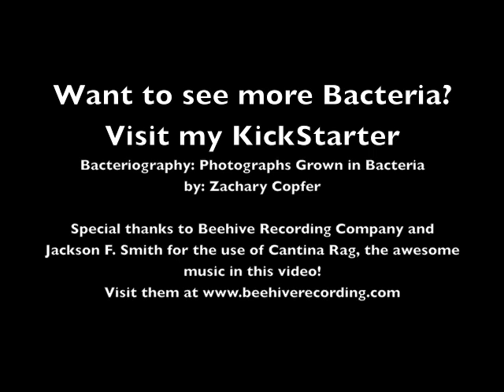Photographs in bacteria!!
This is a time lapse video of a photograph of Einstein growing in a petri dish of bacteria, if you want to see more bacteria works visit my KickStarter

Special thanks to Bee Hive Recording and Jackson F Smith for the use of Cantina Rag, the awesome song in this video, check them out